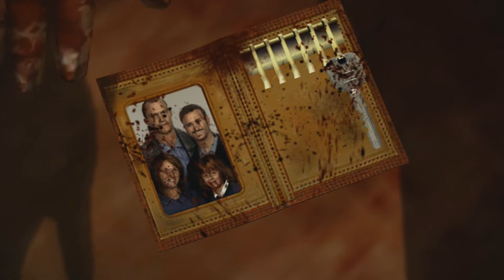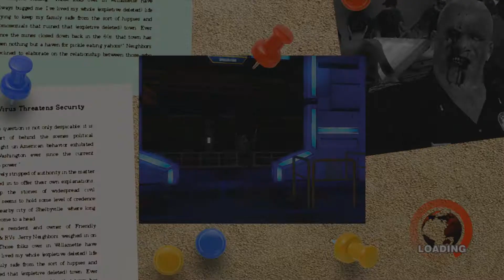Dead Rising (Part 7) เราจะทำตามสัญญา